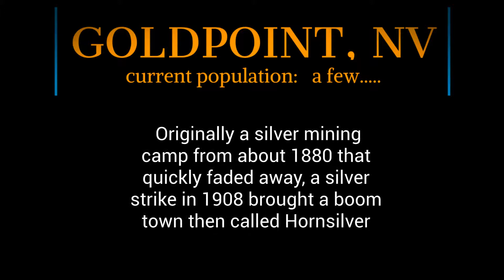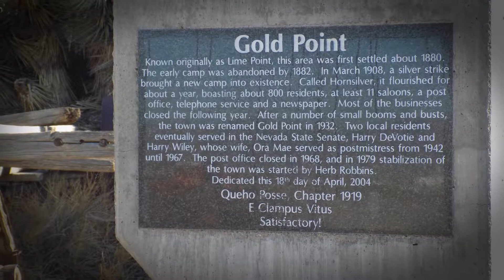Gold Point, NV